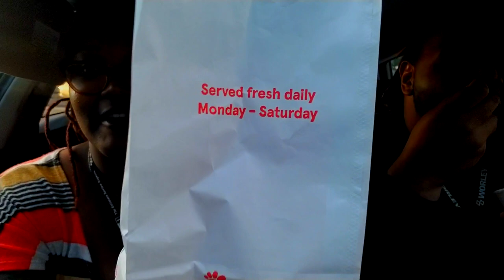Chick-fil-A Mac & Cheese Taste Test and Review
In this Food Review we will be taste tasting Chick-fil-A's new Mac & Cheese.Check out the CARDS to see more Food Reviews and Food Battles. Check out "My 500 Pound Journey".

                     Danie_Ju

              DanieJu